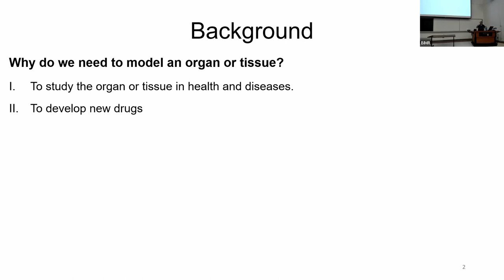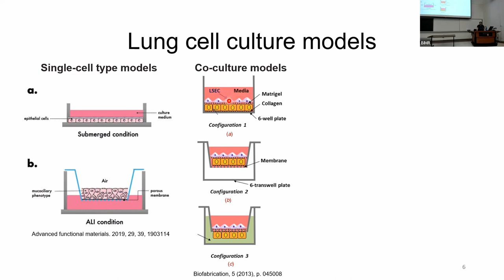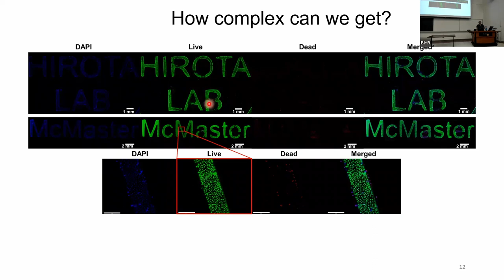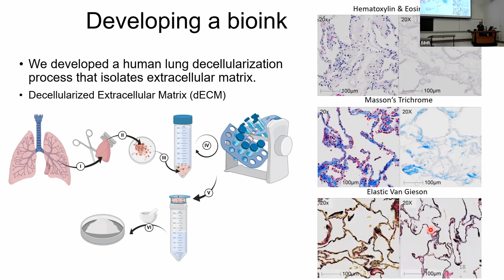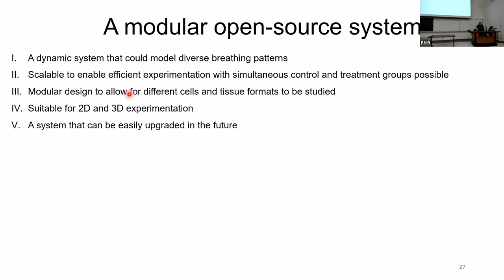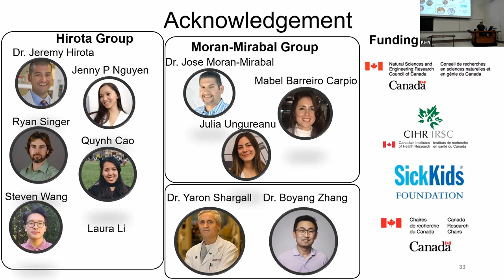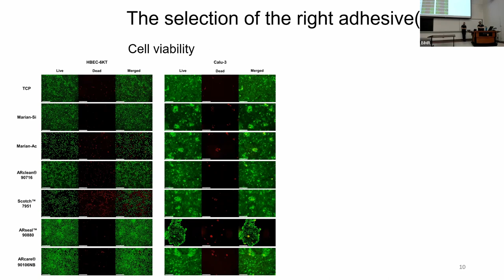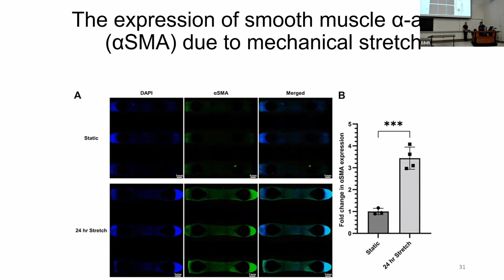BIMR-CALM Seminar -Mohammadhossein Dabaghi -The development of advanced dynamic in-vitro lung models